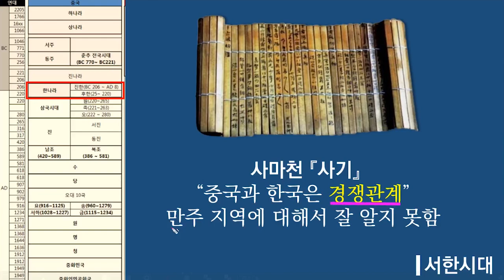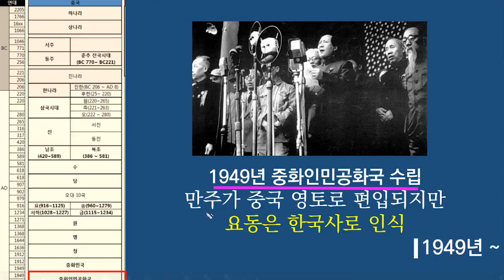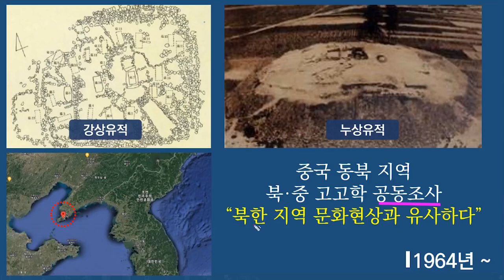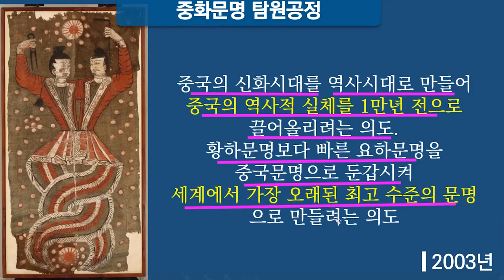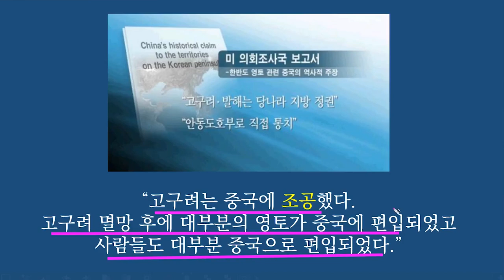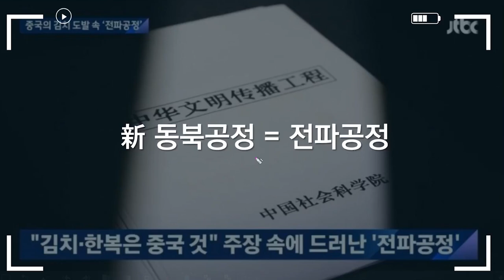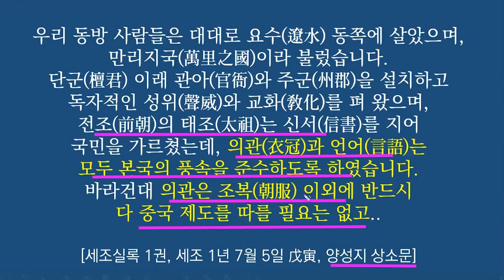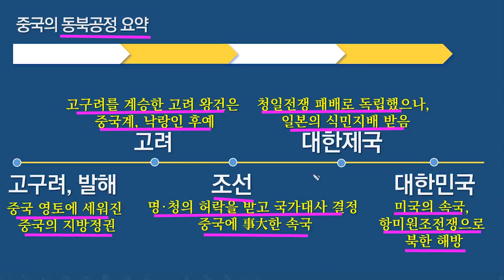중국 동북공정은 허구다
중국의 동북공정과 전파공정, 한국사 인식의 변화 등을 살펴봤습니다.